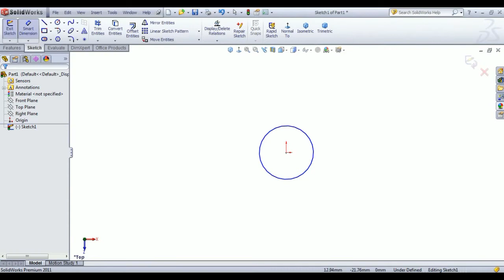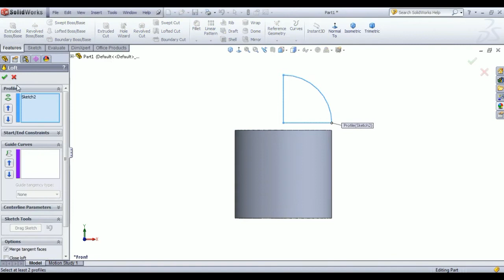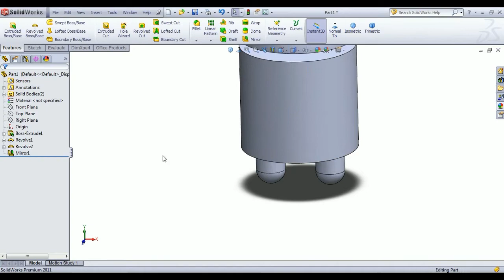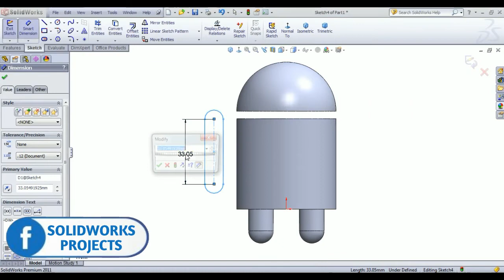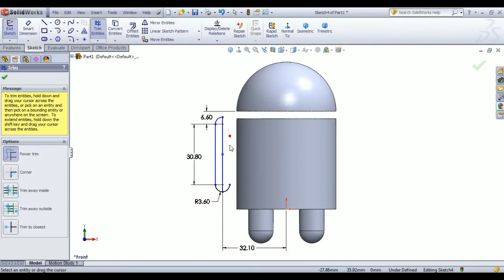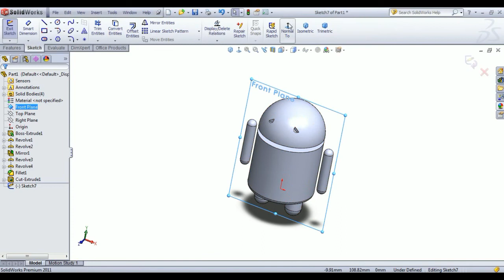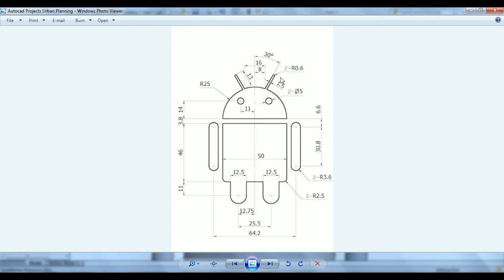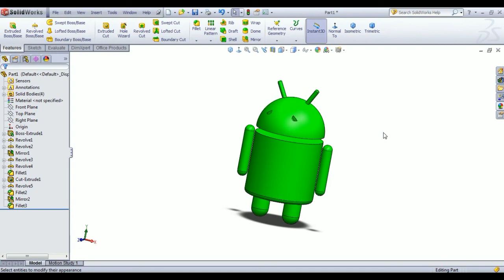Android logo in solidwork by solidworks projects / how to make android logo in solidwork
Hello friends my name is Pawan Kumar and welcome to SOLIDWORKS PROJECTS channel. In this channel you learn about solidwork software.

COMMAND USED :
1) EXTRUDE BOSE BASE
2) REVOLVE BOSE BASE
3) MIRROR COMMAND
4) EXTRUDE CUT COMMAND